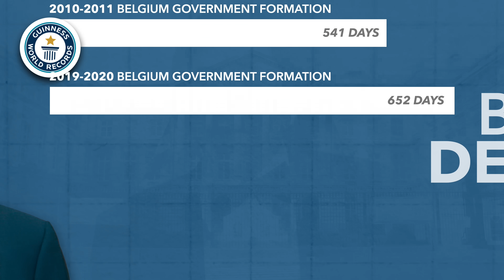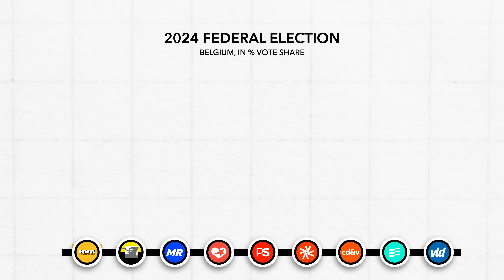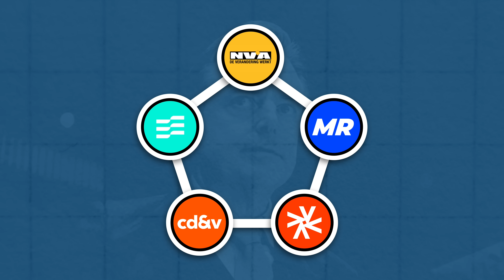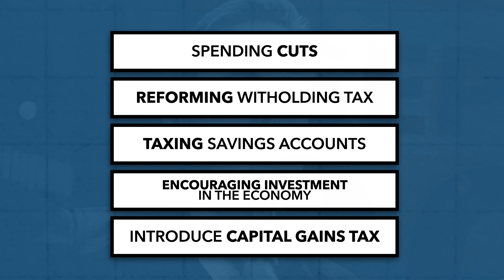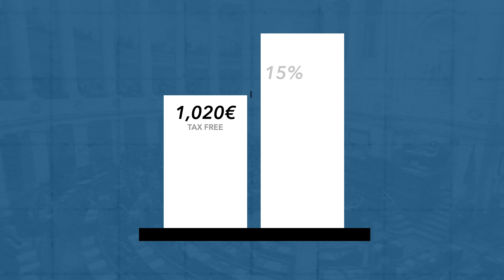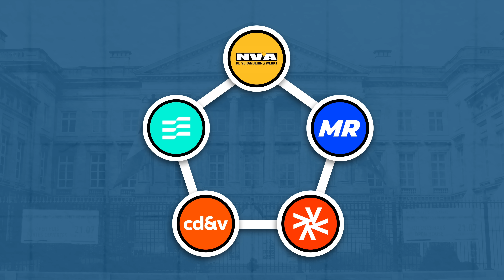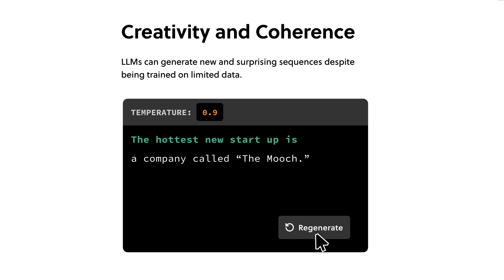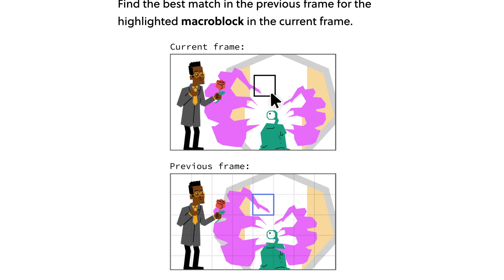Why Belgium Can’t Form A Government (Again)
It's been two months since Belgium's mega-elections and despite it all, a government doesn't quite appear to be in sight just yet. In this video, we're taking a look at what's taking so long, and what might happen next.

00:00 - Introduction
01:01 - Context
03:12 - Why Belgium Can't Form a Government
05:29 - What Next?
06:52 - Sponsored Content